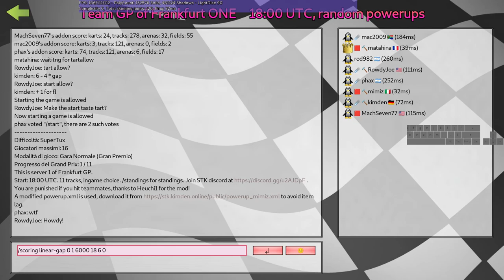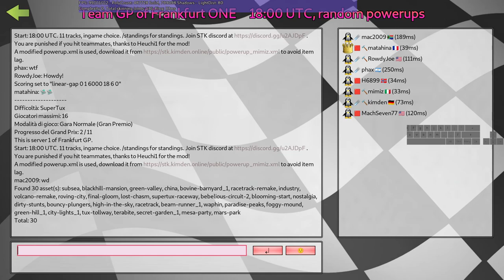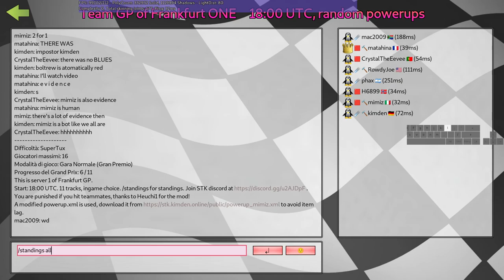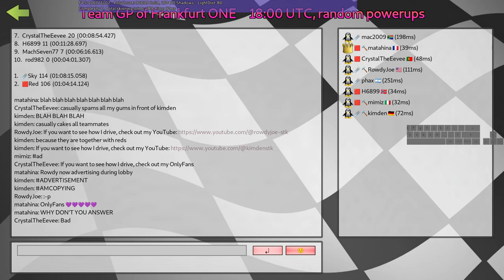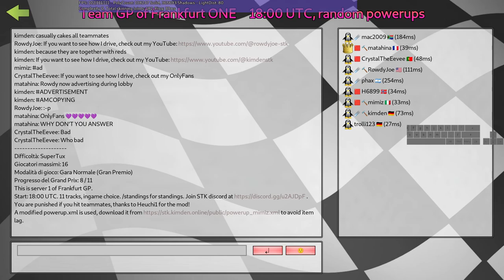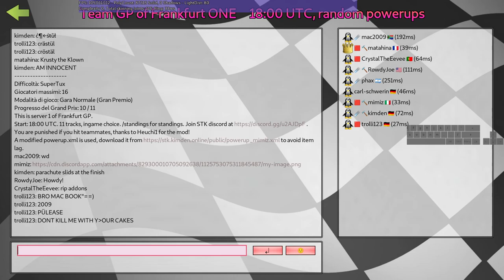this SuperTuxKart GP had random powerups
0:00 Ancient Summits (I eat ice cubes and hit cakes)
4:24 Black Forest reverse (the funny man)
9:55 Bouncers Pluncy
13:55 Waphin
18:11 MePa
22:50 RT4
27:50 RC
32:00 L
36:00 Greed Valley
40:00 Sub(scribe)sea
44:45 I see only downhills

I challenge you to give other timestamps